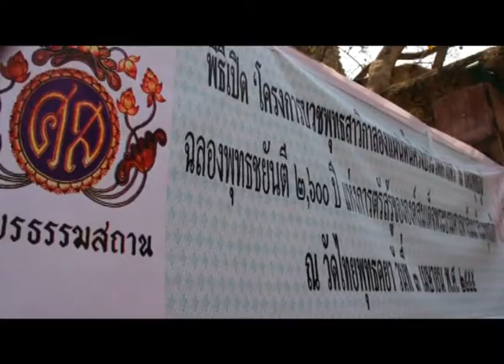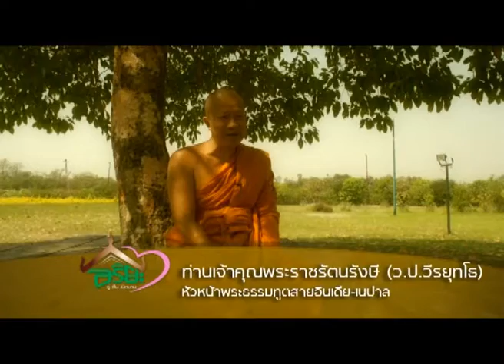wisdom04.wmv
ท่านเจ้าคุณพระราชรัตนรังษี หัวหน้าพระธรรมทูตอินเดีย เนปาล เมตตาสอนสั่งการปฏิบัติบูชา สังเวชนียสถาน ๔ ตำบล แก่นิสิตสาวิกาสิกขาลัย ที่ สวนลุมพินีวัน